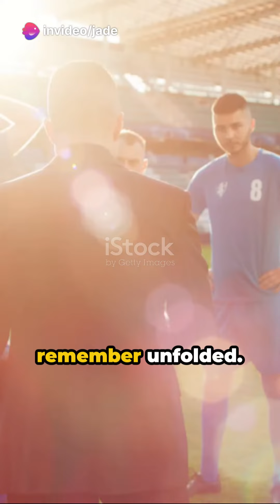"AFCON 2023: The Coach Who Stole the Show"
Get ready to be inspired by the journey of the remarkable coach who led his team to victory in the African Cup of Nations 2023! 🙌🏽⚽️ Don't miss out on the behind-the-scenes moments, epic wins, and the incredible passion that made this coach stand out from the rest. Tune in now for an unforgettable story of triumph!